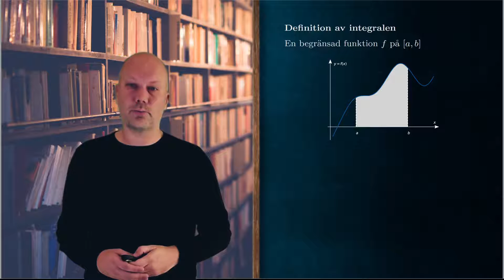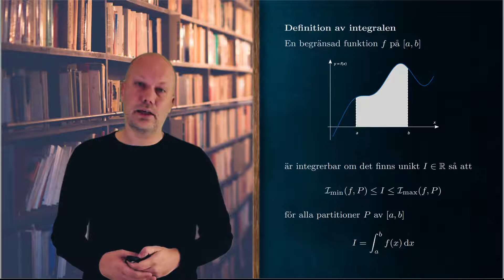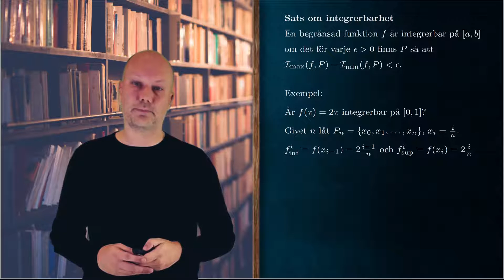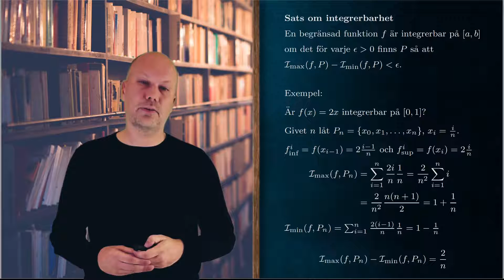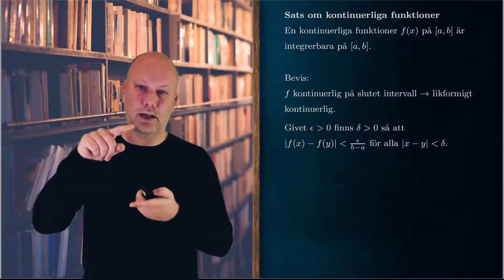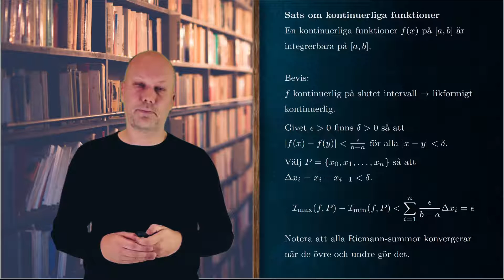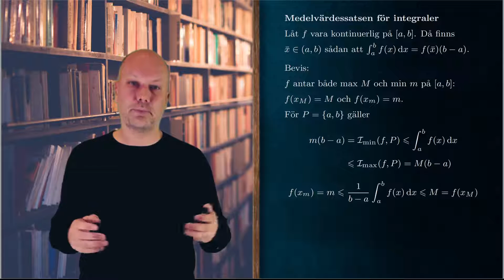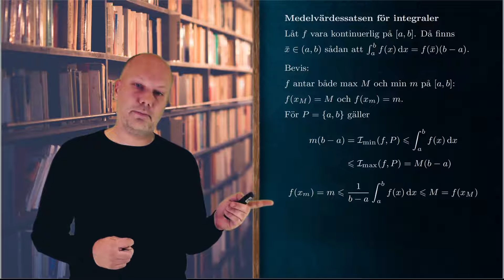Kapitel 1: Integralen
Föreläsningen behandlar ämnet integralen från bokserien Matematisk analys & linjär algebra av Stig Larsson, Anders Logg och Axel Målqvist.